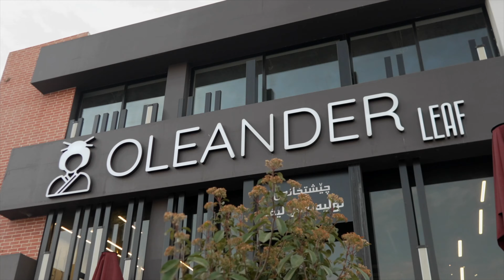Restaurant Promo in Erbil / Iraq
اعلان لمطعم في اربيل العراق

Shot on
Sony A7IV
Lens 24-70 GM
Dji - RS3
K&F ND FILTER